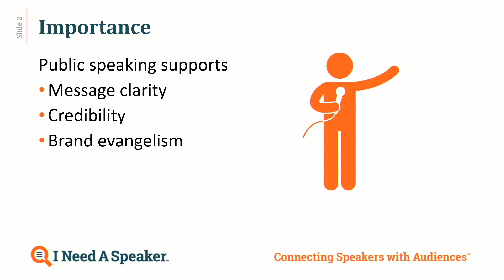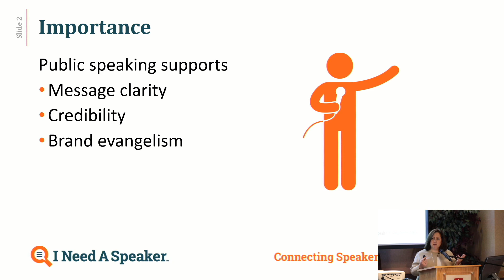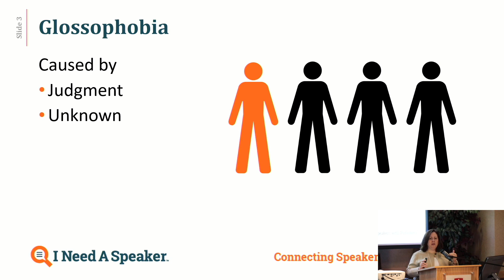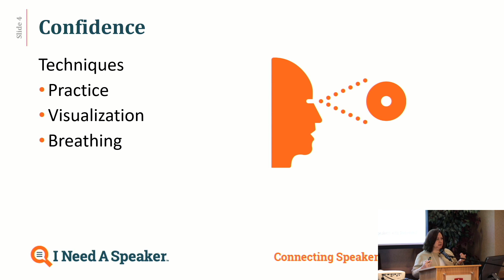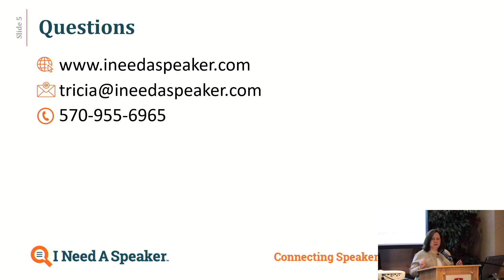Conquering Your Public Speaking Fears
Presented by Tricia Richards-Service, PhD